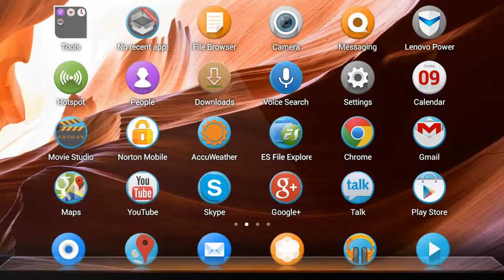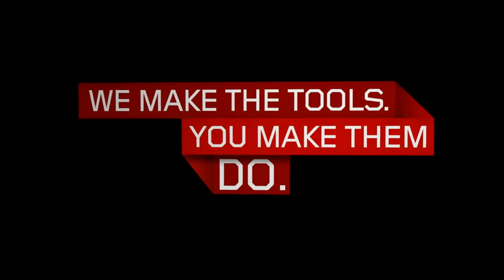Lenovo S5000 Prezentare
Ultra subtire, ultra usor, Lenovo S5000 este tableta Android de 7" HD Wide-View pe care o cauti. Ideala in toate situatiile, de la citit pana la producitivitate, sau, poate chiar Gaming.